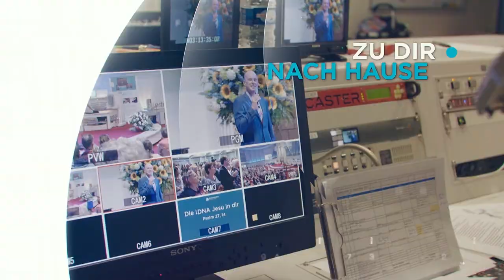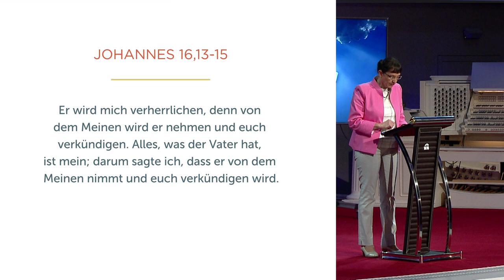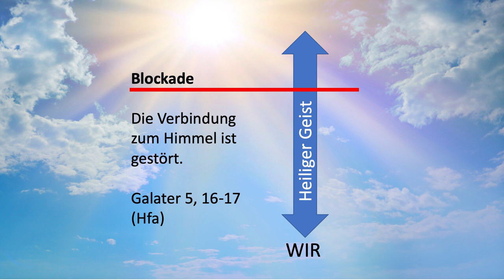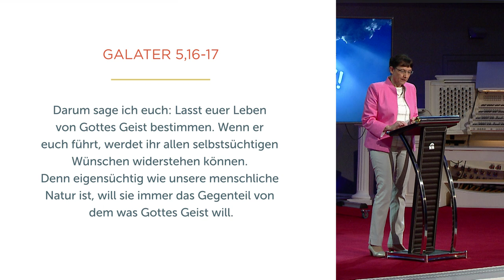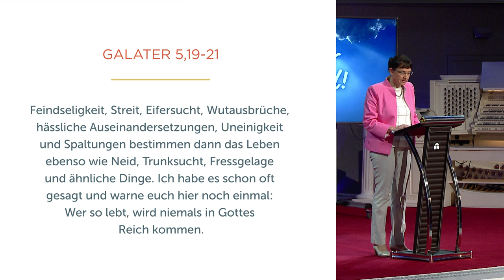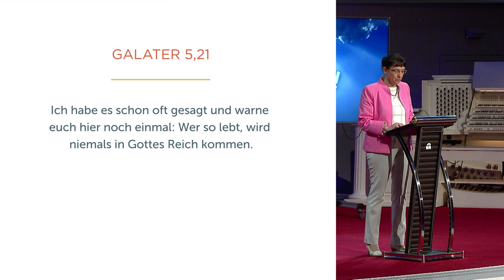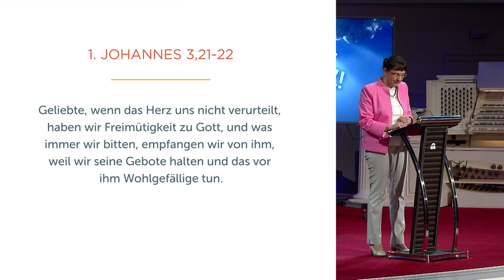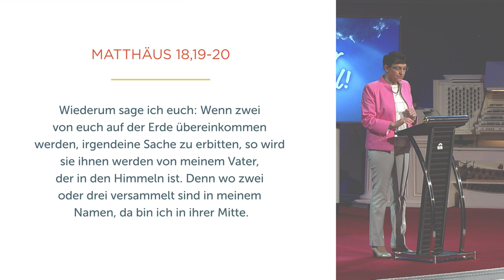Dein Draht zum Himmel - Isolde Müller - Missionswerk Karlsruhe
Wie können wir einen offenen Himmel erleben? Isolde Müller erklärt, dass der Heilige Geist unsere Verbindung zum Himmel ist und wir Blockaden wegräumen, wenn wir Vergebung für unsere menschlichen Fehler erbitten und  vergebungsbereit leben.